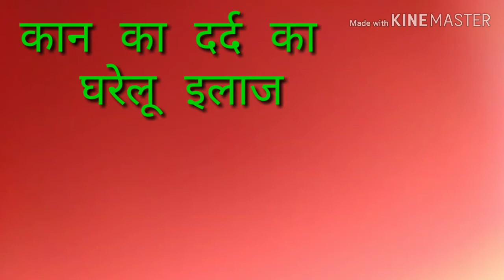कान का इलाज, ऐ उपाय कर देगी आपके कान का सभी बिमारी को जड़ से खत्म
हमने ईस बीडियो में बताया है कि कान दर्द और खुझुली  कैसे ठीक करे वो भी घरेलू उपाय से

दोस्तो अगर मेरा ऐ बिडियो पसन्द आए तो लाईक करे और शेयर करे और मेरे यूट्यूब चैनल को सब्सक्राइब करें और बेल आइकन का घंटी भी दबाले ताकि आनेवाली हर एक बिडियो की जनकारीआपको मिल जाए और आने वाली हर एक बिडियो देख पाए  सबसे पहले